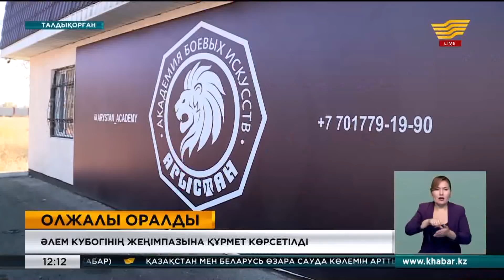25 қазан 2019 жыл - 12:00 жаңалықтар топтамасы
Жаңалықтар топтамасының бұл шығарылымында:
• Қазақстан мен Беларусь өзара сауда көлемін арттыруға мүдделі
• Құрық порты арқылы ірі қара тасымалданады
• 83 мың адамға дәрі тегін беріледі
• Сирия армиясы мен күрд жасақтары Түркияны айыптады
• Борис Джонсон мерзімінен бұрын сайлау өткізуді ұсынды